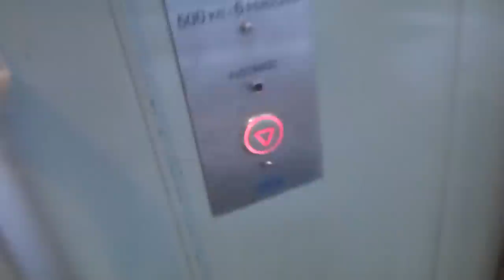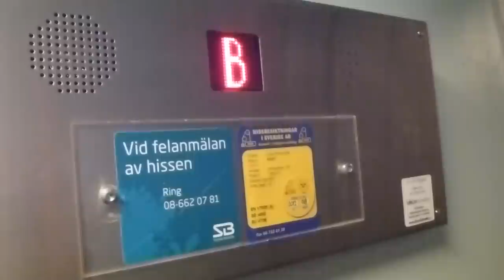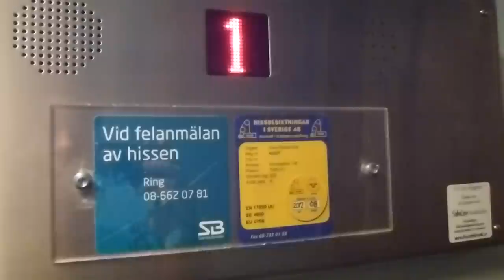KONE Elevator, OTIS Mod @ Hornsgatan 148